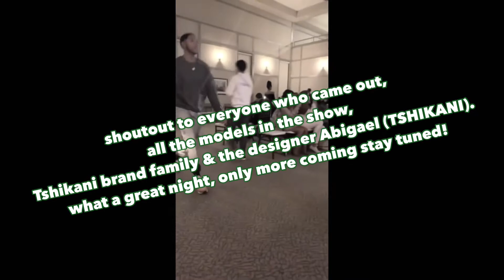BEHIND THE SCENES/ FASHION SHOW VLOG : TSHIKANI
clips from when I was in my second fashion show for Tshikani. A Boston based luxury clothing brand.

As y’all can telly I’m too goofy for life but check it out because everything is just fab!